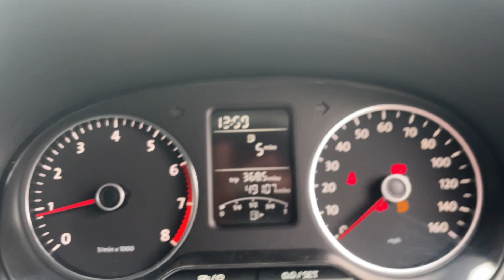VW Polo - Walkaround @ FLC